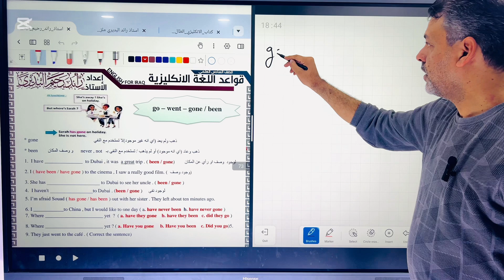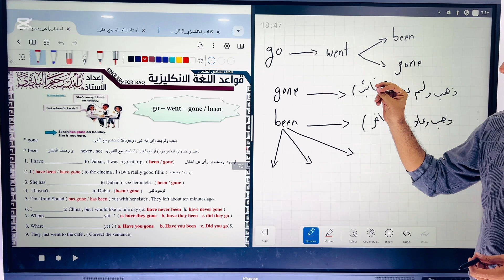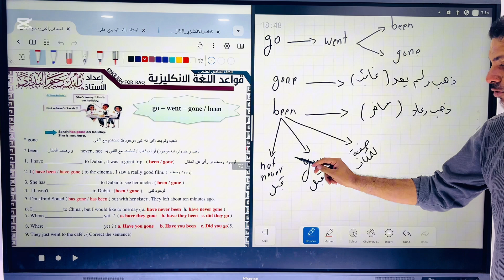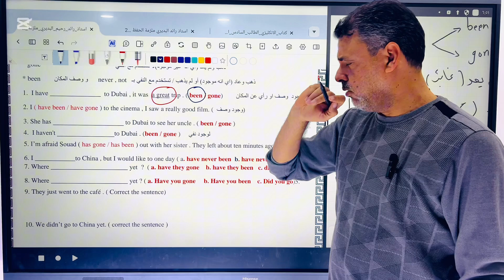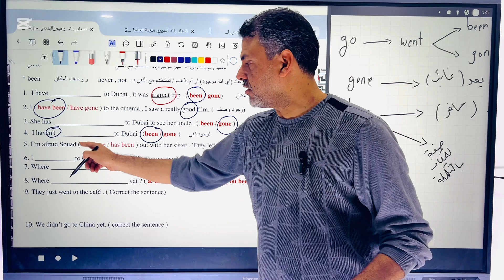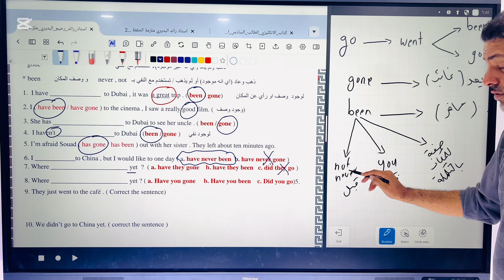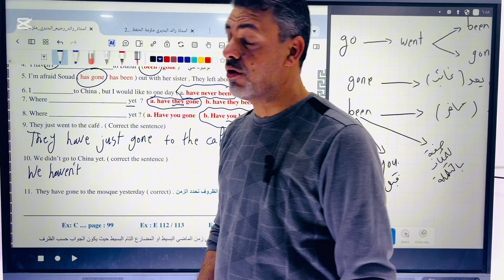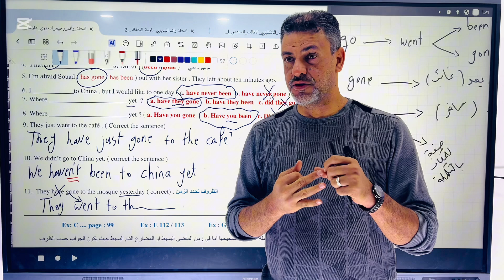Unit Five : gone /been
منصة الهدى التعليمية